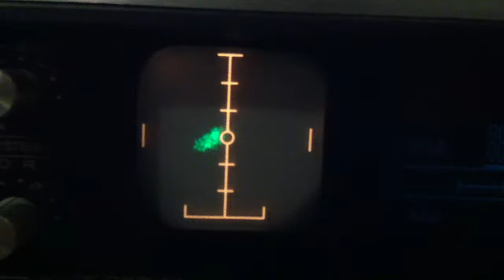Marantz 4400 scope on piano solo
I just picked up this amazing 1970s hi-fi receiver, a Marantz Quadradial with oscilloscope display. This is what the scope shows when listening to a nice classical piano number. The display has one channel in X and the other in Y, so a 90 degree phase difference appears as circular patterns. It's fun to watch.